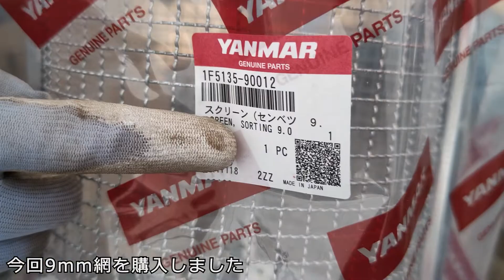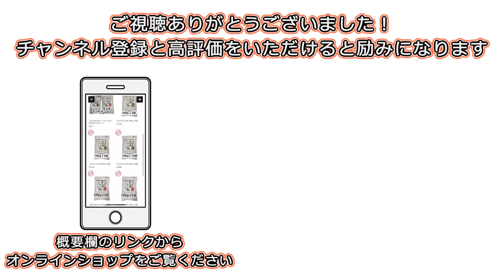【ヤンマー 大豆選粒機】9.0mm網に交換 YBG200 大豆選別 大豆選粒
‹使用機›
ヤンマー 大豆選粒機 YBG200

山白玉（やましらたま）大豆の粒を精度良くする為、
選粒機内の網を7.3mmから9.0mmへ変更してみようと思います。

9.0mm網を注文し、届きましたので設置してみました。

《在来種・自然栽培農家》
2011年3月より、岩手県盛岡市で農業をしております田村 和大です。
主に岩手の在来作物を栽培しており、種子は自家採種です。

水稲：羽場五百万石、岩手亀ノ尾１号
大豆：山白玉、黒五葉
小麦：在来フルツ小麦
果菜類：盛岡きゅうり、南部長茄子など
葉物類：南部芭蕉菜、盛岡葱、南部甘藍（キャベツ）
根菜類：小岩井カブ、南部赤長カブ、琴畑丸カブ
　　　　雉頭大根
など

▼田村種農場の活動を「美食王国もりおか」さんのサイトで記事にしていただきました▼

▼在来種の種を採り繋ぐ活動をpatagoniaさんに取材していただきました▼